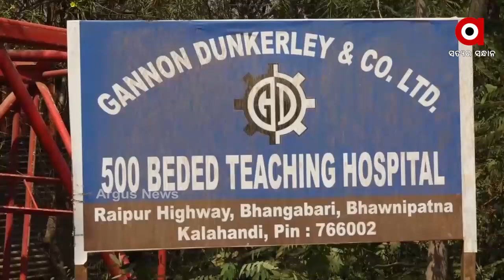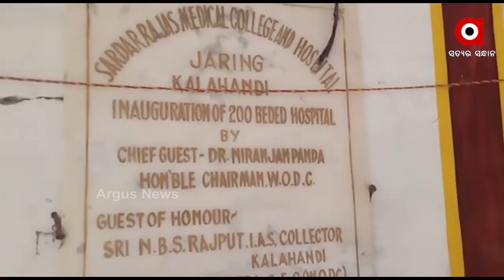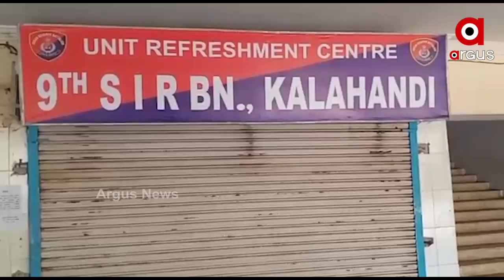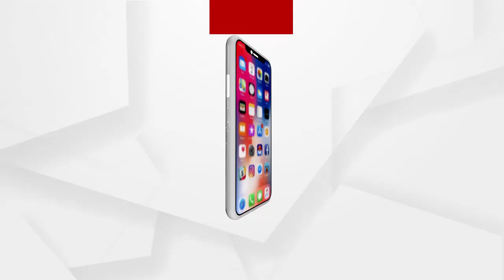ମେଡିକାଲ କଲେଜ କାମରେ ପୂର୍ଣଛେଦ ଟାଣିଛନ୍ତି ସରକାର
ବିକାଶର ମଡେଲରେ ଅଟକି ଗଲା ସ୍ୱାସ୍ଥ୍ୟ ସେବାର ସୁନେଲି ସ୍ୱପ୍ନ । କଳାହାଣ୍ତିକୁ ବିକାଶ ମଡେଲ ଭାବେ ଘୋଷଣା କରିବାର ଦେଢମାସ ନ ପୁରୁଣୁ ସରକାର ବେଦାନ୍ତ ମେଡିକାଲ କଲେଜ କାମରେ ପୂର୍ଣଛେଦ ଟାଣିଛନ୍ତି । ଜିଲ୍ଲାରେ ପୂର୍ବରୁ ସର୍ଦ୍ଦାର ରାଜା ମେଡିକାଲ କଲେଜର ଭାଗ୍ୟ ଅନ୍ଧାରକୁ ଚାଲିଯାଇଥିବା ବେଳେ ବେଦାନ୍ତ କରୁଥିବା ମେଡିକାଲ କଲେଜର ଚୁକ୍ତିନାମା ବି ବାତିଲ କରିଛନ୍ତି.